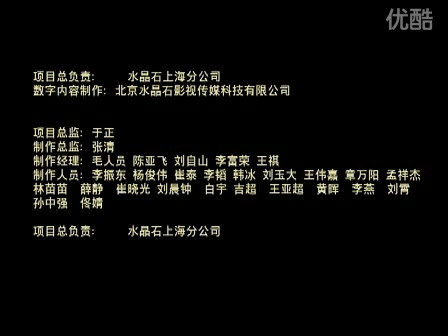Riverside Scene at Qingming digital version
Riverside Scene at Qingming in expo China Pavilion,it's he digital version of Riverside Scene at Qingming,if you haven't been to China pavlion,here is a good chance to watch it,I think it's one of the most beautiful part in EXPO,showed the peaceful life...Hope we can keep this peaceful forever